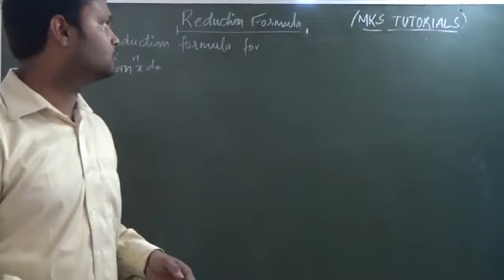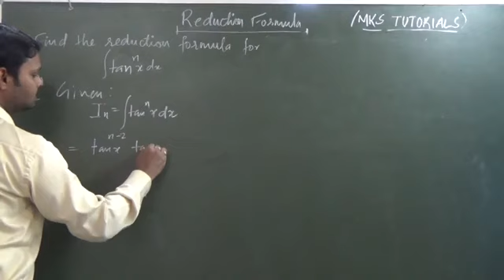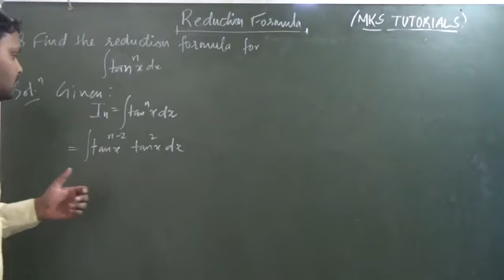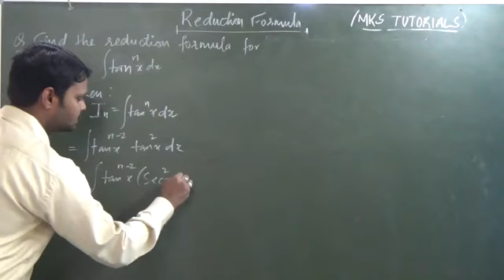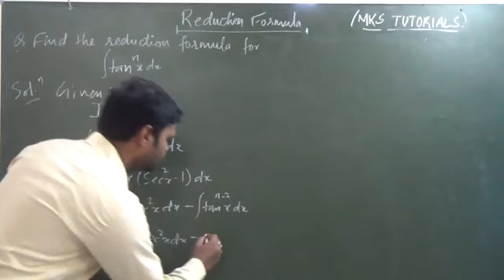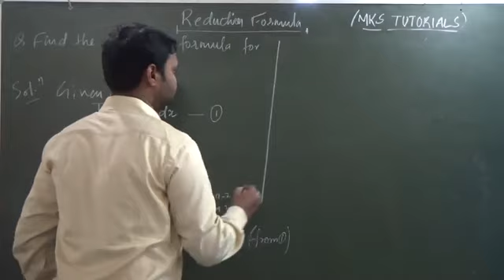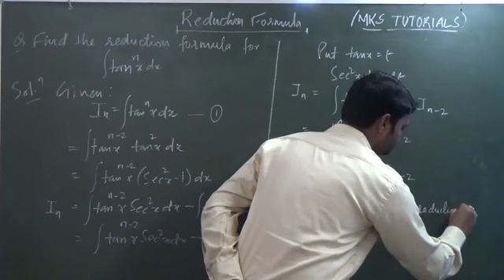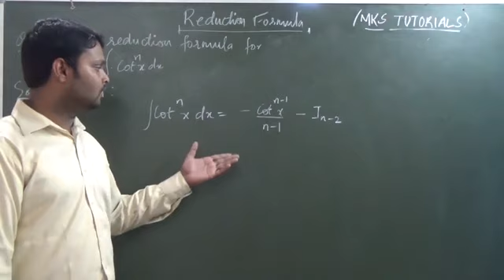2. REDUCTION FORMULA | Concept & Problem#2 | INTEGRAL CALCULUS | Most Important Problem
Topics covered in playlist of Integral Calculus: Reduction Formula, Quadrature or Area.